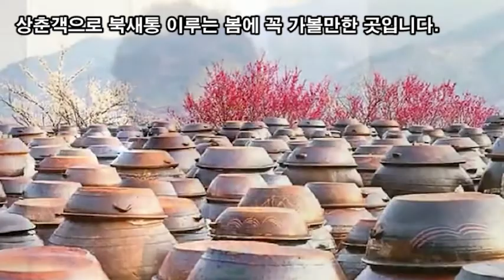랜선힐링여행, 전남 광양여행, ‘매실 명인’ 홍쌍리 “매화는 내 딸이요, 매실은 내 아들이라”, 광양매화명인 홍쌍리 스토리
전남 광양여행,
섬진강 물길따라 광양매화마을,
광양매화명인 홍쌍리 스토리

광양 매화마을 전남 광양시 다압면 섬진강매화로 1563-1
홍쌍리 청매실농원 : 전남 광양시 다압면 도사리 399-9

광양 매화마을은 6만평규모 넓은 땅에 10만그루 매화 꽃대궐로
국내에서 가장 유명한 매화 명소로 알려져있습니다.
매년 3월 섬진강 매화 곱게 필때쯤이면 100만명 이상
상춘객으로 북새통 이루는 봄에 꼭 가볼만한 곳입니다.

‘매실 명인’ 홍쌍리 “매화는 내 딸이요, 매실은 내 아들이라”
봄에 가볼만한곳 광양 매화마을 역사는
홍쌍리 청매실농원의 역사로 "홍쌍리"는 사람 이름입니다
‘쌍리’라는 이름은 원래 ‘상리(相理)’였다.
넓은 세상에 서로서로 옳은 일을 하라는 좋은 뜻이었다.
하지만 면사무소 직원이 쌍둥이 쌍(雙)자를 쓰라고
권하는 바람에 상리(相理)는 ‘쌍리(雙理)’로 바뀌었단다.
홍씨는 “부지런하게 두 몫의 일을 하라는 이름 그대로 살게 됐다”

경남 밀양이 고향인 홍씨는 스물셋의 나이에
이곳 섬진강변 ‘밤골’로 시집왔다.
부산 국제시장에서 작은 아버지 가게일을 돕던
홍씨를 눈여겨 본 시아버지 김오천(1988년 작고)씨가
자신의 아들과 중매를 섰다.
부산 깍쟁이였던 홍씨에게 처음 하는 농사일은 쉽지 않았다.
게다가 사업에 실패한 남편이 화병을 얻어 33년을
누워있게 되면서 홍씨는 빚쟁이들에 쫓기면서 세 아이를
돌보고 농사일까지 도맡아야했다.
그런 홍씨에게 유일한 위안은 흙과 바람과
꽃이 넘치는 매화마을이었다.

부유한 집안에 시집 왔으나 얼마나 지나지않아
쫄딱 망해 황무지 야산만 남았는데 어떻게 하면
먹고 살까 고민하다 야산에 매화나무 심기 시작한것이
오늘날 대한민국에서 가장 유명한 매화 명소중 하나인
광양 매화마을 탄생하게된 계기라고 합니다

정말 똑! 소리 나는 홍쌍리 여사님
이렇게 멋진 매화꽃 우리에게 남겨주시고
공짜로 보여주셔서 넘 감사 드립니다

전남 광양 청매실농원의 홍쌍리 여사!
신지식 농업인이자 전통주를 제외하고 전통식품 분야에서
가장 먼저 명인으로 선정된 사람이기도 합니다.

부산에서 시집온 며느리, 매실 명인이 되기까지홍 여사의
시아버지에 대한 효심과 그리움은 각별합니다.
시아버지는 밤농사를 짓고 있었다.
시아버지는 박정희 대통령에게 농가소득 1위
훈장을 받았다고 합니다.
시아버지는 고집 센 며느리가 돈 되는 밤나무를 베고
돈 안 되는 매화나무를 심는다고 했을 때
말없이 울면서도 크게 반대하지는 않았다고 한다.
홍 여사의 오늘이 있기까지 시아버지의
도움이 컸다는 것입니다.

홍 여사는 시아버지에 대한 그리움을 다음과
같은 편지로 풀어내었습니다.
“아버지 감사합니다.
시건방진 부산 가시나 아버지 며느리 삼아주셔서
감사합니다. 1966년, 돈 되는 밤나무 베어내고 돈 안되는
매화나무 심게 해주셔서 감사합니다."
아버지 며느리 남편 광산사업 망하고 빚쟁이 때문에
고생하고 힘들어 할 때에도 아버지의 넓고 크신
사랑의 마음을 담아놓았다가 가끔 꺼내 보았습니다.

매화는 저의 딸이고 매실은 저의 아들이고 싶었습니다.
이제는 시집 온 제 큰 며느리가 5명의 아이를 낳았습니다.
아버지께서 비록 몸은 떠나셨지만,
영혼은 저와 함께 살면서 도와주시니 고맙습니다.
아버지 살아오신 그 모습대로 살기를 열심히 살겠습니다.
아버지! 세상에서 가장 후회하지 않는 아름다운
농사꾼이 되어 살고 싶습니다.”

맨손으로 돌산을 농원으로 일군 홍여사는
스스로를 “인간 불도저”라고 했다.
산을 밀어 밭을 일궜으니 맞는 말이다.
50년 넘게 매실과 더불어 살아온 홍여사는
청년들에게 “내 영혼을 불태우라”고 말한다.

“학교에서 배운 대로만 하면 2등 밖에 못해.
배운 것에 나만의 양념을 치면 1등도 할 수 있지.
남과 다른 길을 가는 것에 두려워하지 말아야지.
남들이 하지 못하는 일을 하고 도전해봐.
인생에 파도도 치고 그걸 넘어봐야 재밌지.”

홍 명인은 다음 세대에게 강조하고 싶은 것이 있다고 했다.
“첫 번째로 마음의 찌꺼기인 미움, 증오, 욕심
이 세 가지를 섬진강에 다 버려야 해.
내 몸이 편하고 건강해야 되니까.
두 번째는 맑은 마음을 가져야 밝은 표정이 만들어져.
세 번째는 이 세상 사람들을 따뜻하게 감싸주는 것,
그것이 안 되면 따뜻한 손으로라도 꼭 잡아주어야 해.
네 번째는 보고 싶은 사람이 되는 거야.
이것보다 더 좋은 게 뭐가 있는데?
백만장자 돼서 뭐 하려고? 전부 구정물로 들어서는 기라.”

보고싶은 사람 손잡고 광양매화 무릉도원에서 힐링합시다!

"매화는 내 딸이요, 매실은 내 아들이라" 홍쌍리 식품명인